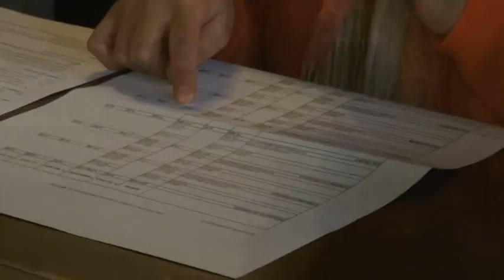provincia turismo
Il turismo in provincia!